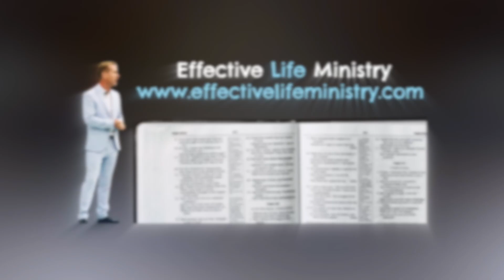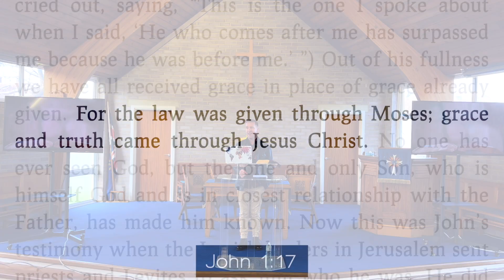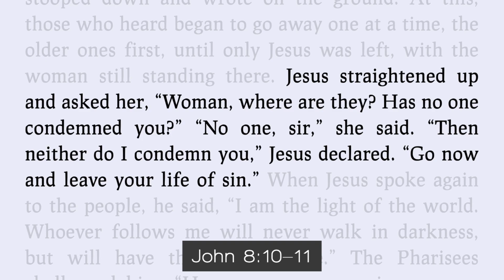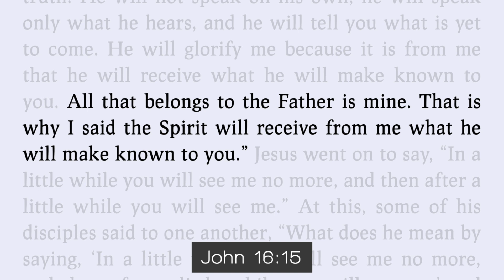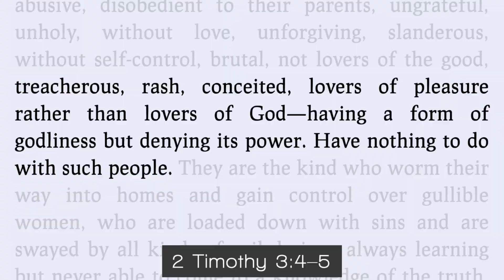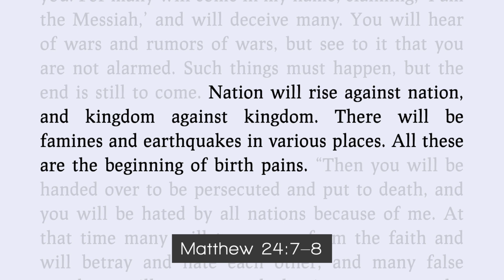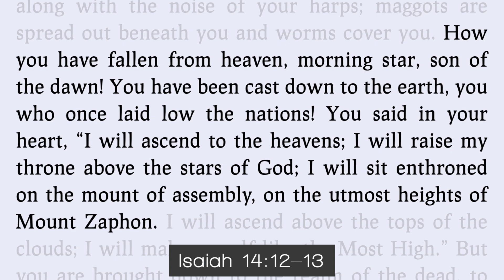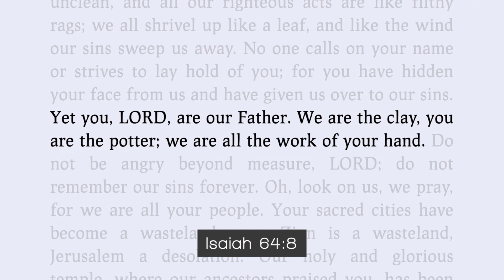Effective Life Ministry - God In Our Image - Pastor Matthew Guest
In these confusing and perilous times, we see that mankind is seeking to make a god in their own image in order to validate their identity and opinions. In this hour, the church needs to stand upon the inerrant word of God, speaking the truth in love. Please watch this sermon and be equipped!